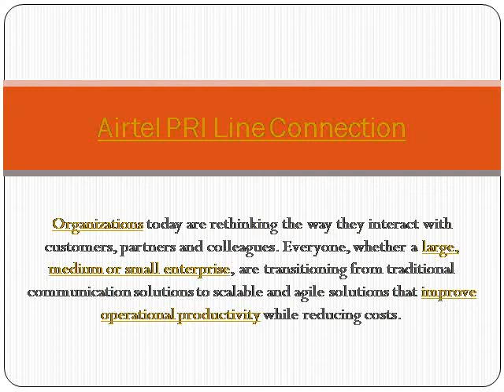Airtel PRI (Primary Rate Interface) New line connection Provider in India